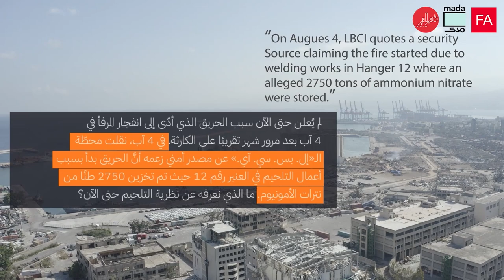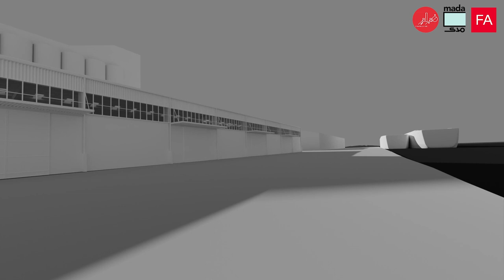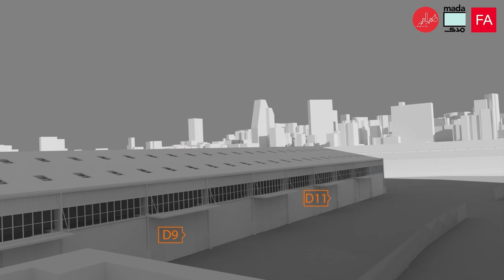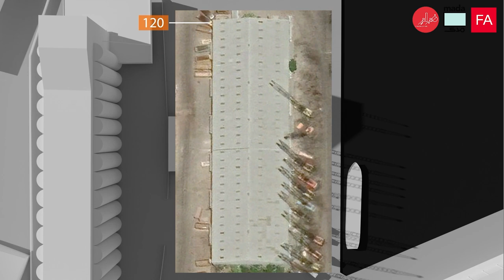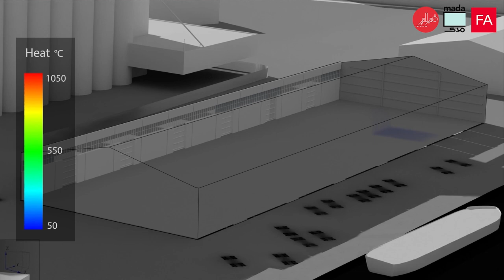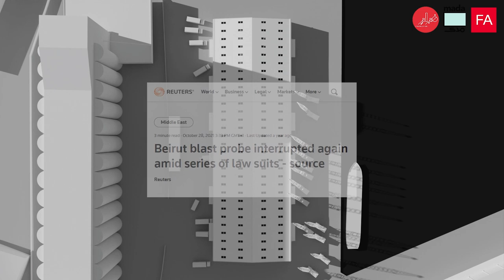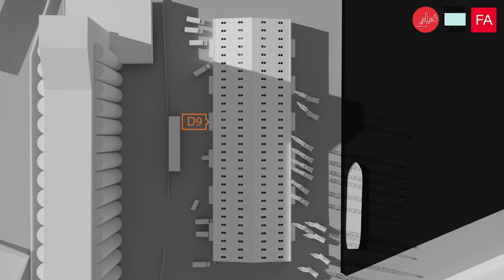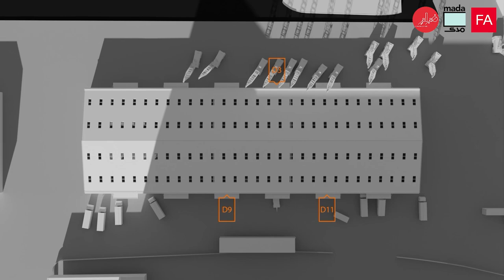ليس عمّال التلحيم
يبرز فيديو «ليس عمّال التلحيم» عدم انسجام وقائع اندلاع الحريق في العنبر رقم 12 مع التقارير الأمنية التي أشارت إلى مسؤولية عملية التلحيم التي تمّ إنجازها يوم الانفجار. فحسب التقارير الأمنية، شملت أعمال التلحيم البوابات رقم 3 و9 و11 في حين أنّ الدخان الأكثر كثافةً تصاعد من جهة البوابتين 5 و6، حسب التحقيق الذي قامت به مؤسسة Forensic Architecture.

نشرت شبكة فبراير في شباط 2023، بالتعاون مع مؤسسة Forensic Architecture وموقع «مدى مصر»، فيديوهين عن انفجار المرفأ، الأول يؤكّد مسؤولية الدولة في انهيار جزء من الأهراءات، والثاني يشكّك برواية التلحيم التي قدّمتها الأجهزة الأمنية.

تعيد ميغافون، كعضو في شبكة فبراير، نشر التقريرين، ليشكّلا جزءاً إضافياً من البحث الجماعي عن حقيقة ما جرى في 4 آب 2020.